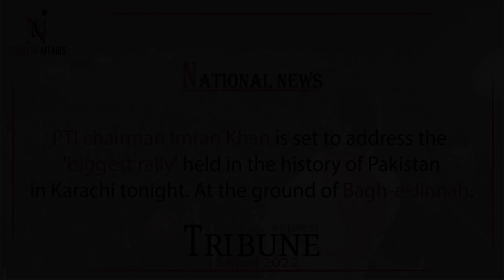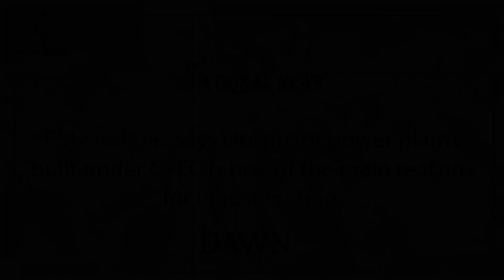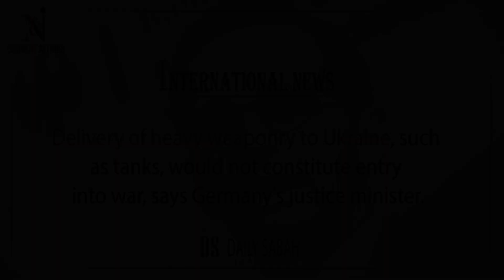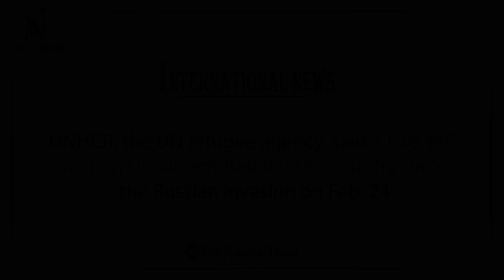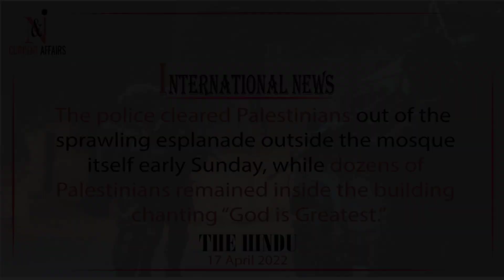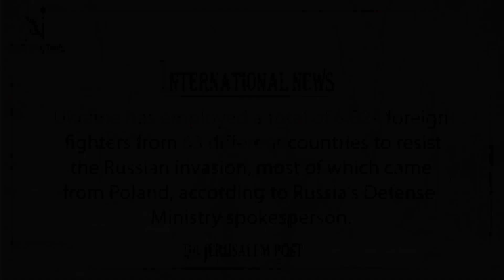The afghan taliban interim government.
National and international current affairs 2022.